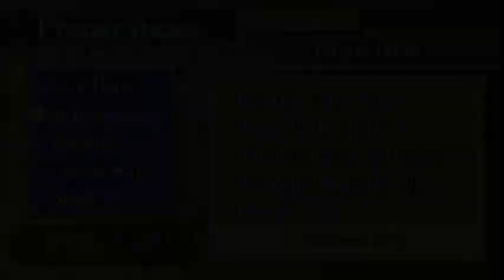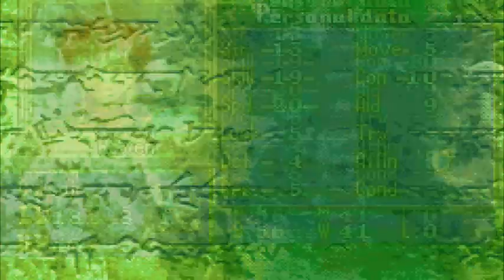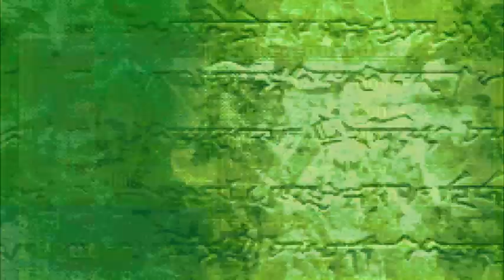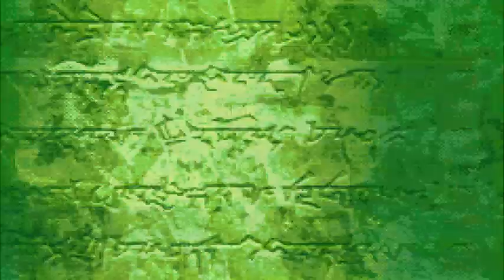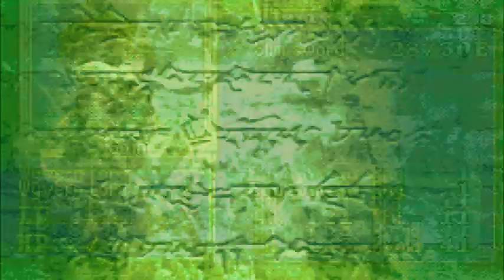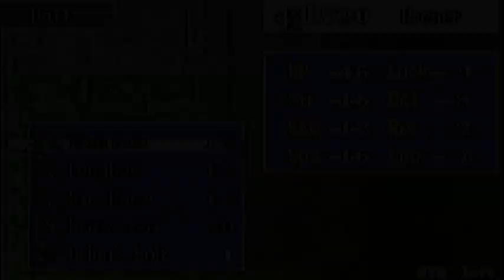Fire Emblem 7 Randomizer Stream 4: THE QUEST FOR THE OCEAN SEAL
I WILL promote Raven if it's the last thing I do!